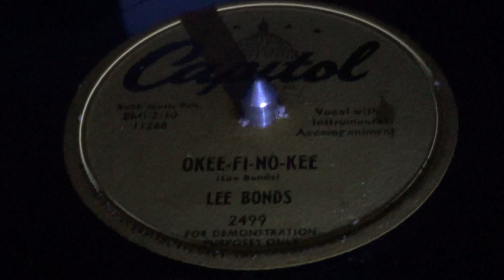LEE BONDS - Okee-fi-no-kee